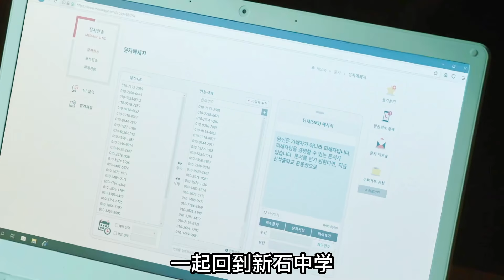韓劇《豬玀之王》大結局來了：出來混遲早是要還的！